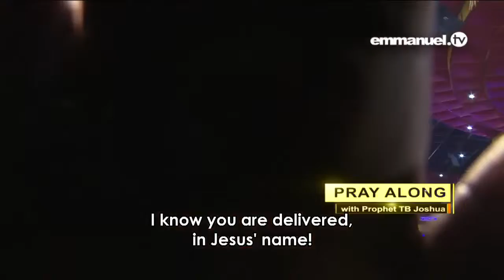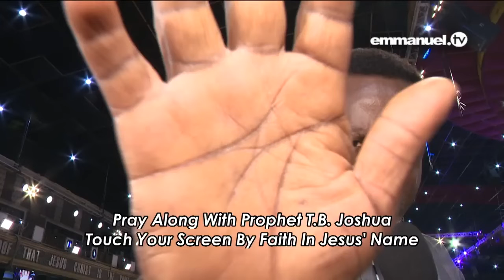REFLECT ON GOD'S MERCY!!! TB Joshua Viewers Prayer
Dear viewers, connect yourself to the touch of the Hand Of God, as you Pray Along with the Man Of God, Prophet TB Joshua, in the Name Of Jesus, and you shall receive in Faith!

For more Prayers, Sermons, Testimonies, and so forth, please visit the official Emmanuel TV youtube channel:

You can also download the Emmanuel TV app on your mobile phone and follow the official social media pages on Facebook, Instagram, Twitter, TikTok, and Telegram.
Be blessed and watch Emmanuel TV!!!